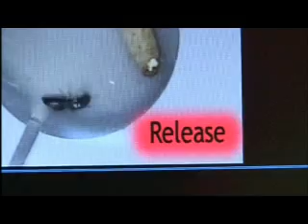Wasp fighting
University of Nottingham scientists studying the chemical processes which take place as wasps fight.